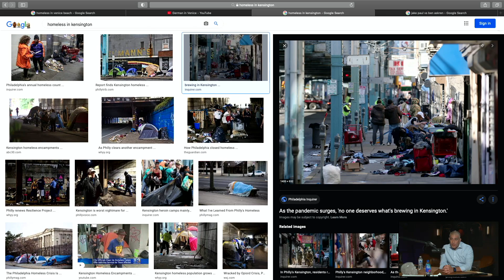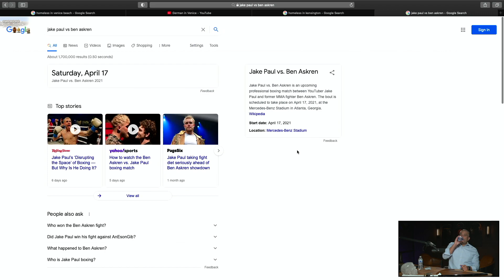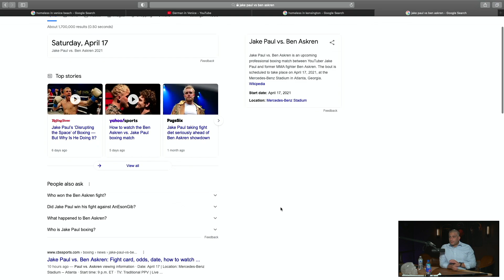AOP Podcast | Hustle On | Balancing Business and Life| EP 2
Guest: Philippe Gabay

For more videos on homeless in Venice check out

Amar Durrani is a serial entrepreneur, CEO of Titan Worldwide , spiritualist.
Born in the UK, grew up in California, exploring the how and why people make the big transitions whether in entrepreneurship, spiritually and keeping the warrior spirit inside you alive. Navigating the world of Capitalism and spiritualism.